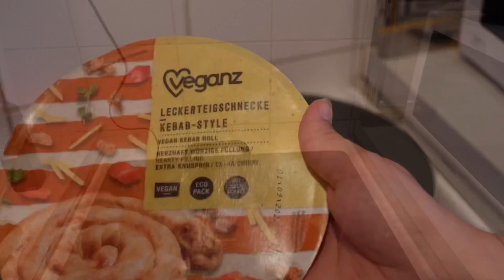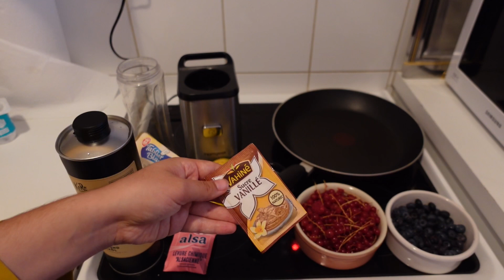DÉFI ZÉRO COURSES: Manger 1 semaine pour 0€ [JOUR 4] C'est la galère...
J'espère que vous allez bien. Je suis très heureuse de vous retrouver pour un défi avec 1 vidéo par jour pendant 5 jours : Comment manger gratuitement ? Comment réduire drastiquement ses dépenses alimentaires ? Comment faire des économies de courses et s'adapter à un petit budget étudiant ou famille nombreuse ? Vous le savez déjà si vous me suivez, le freeganisme, soit l'action de récupérer les invendus issus du gaspillage alimentaire, est un sujet qui me tient très à coeur. Aujourd'hui je vous présente le jour 4 de ce défi budget extrême, avec, comme vous allez le voir, une prise assez maigre. On réalise des des boulettes aux tomates cerises, du lait de melon (une astuce zéro déchet), un smoothie au beurre de cacahuète, un gaspacho de concombre à la menthe et des pancakes (ou plutôt Kaiserschmarr) aux fruits rouges...
J'espère que cette vidéo de repas végétaliens et pas chers vous plaira !

Une journée dans mon assette zéro courses sur Instagram pour + de bons plans